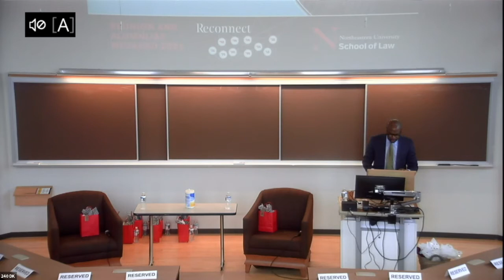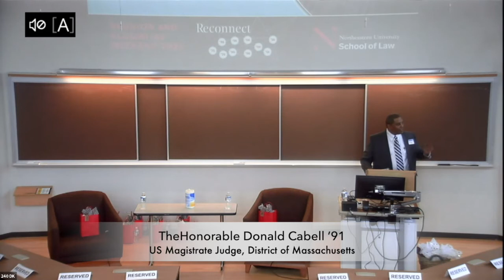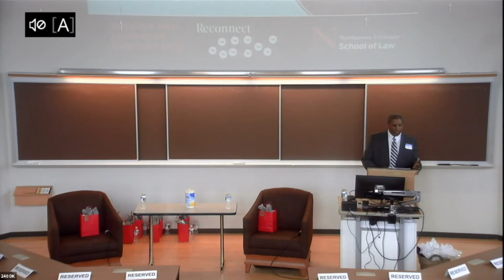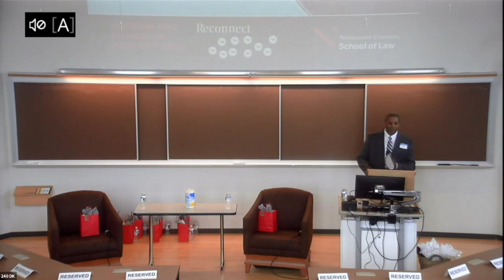Reunion 2021: Dean James Hackney's Welcome Address and Keynote by the Honorable Donald Cabell '91